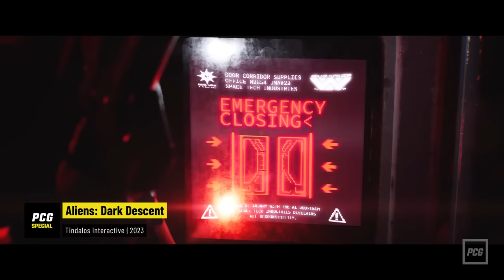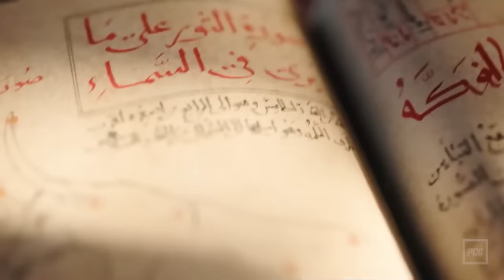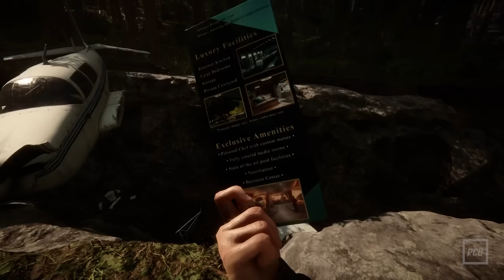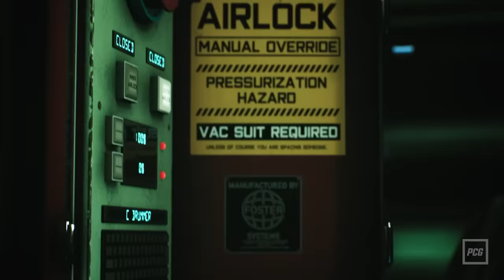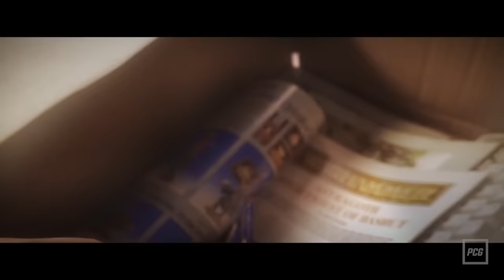PC-Releases 2023 | Die größten Spiele-Highlights des Jahres auf dem PC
Schon ein kurzer Blick in den Releasekalender zeigt es klar und deutlich: Als Spieleplattform bleibt der PC auch in diesem Jahr ungeschlagen. Nirgendwo sonst bekommt ihr wieder so viel Releases in so vielen Genres geboten, von kreativen Indies und spannenden Exklusivtiteln bis hin zu hochwertigen Konsolenumsetzungen wird man da als PC-Spieler regelrecht verwöhnt. Da dabei die Übersicht aber flöten geht, haben wir euch in diesem Video alle relevanten PC-Spiele des Jahres 2023 zusammengestellt.

00:00 - Intro
01:25 - Aliens: Dark Descent
02:05 - Alone in the Dark
02:38 - Ark 2
03:13 - Armored Core 6: Fires of Rubicon
04:00 - Assassin's Creed Mirage
04:47 - Atlas Fallen
05:19 - Atomic Heart
05:55 - Baldur's Gate 3
06:28 - Banishers: Ghosts of New Eden
06:58 - Blue Protocol
07:32 - Company of Heroes 3
08:12 - Crime Boss: Rockay City
08:55 - Cyberpunk 2077: Phantom Liberty
09:47 - Dead Island 2
10:30 - Dead Space
11:16 - Deliver Us Mars
11:52 - Der Herr der Ringe: Gollum
12:31 - Diablo 4
13:19 - Die Siedler: Neue Allianzen
13:55 - Dungeons 4
14:26 - Everspace 2
14:58 - Forspoken
15:32 - Gord
16:18 - Gothic Remake
16:54 - Hades 2
17:31 - Hell is us
18:05 - Hogwarts Legacy
18:56 - Hollow Knight: Silksong
19:30 - Homeworld 3
20:07 - Homicidal All-Stars
20:43 - Hyper Light Breaker
21:21 - Immortals of Aveum
21:53 - Jagged Alliance 3
22:31 - Judas
23:12 - Kerbal Space Program 2
23:50 - Lies of P
24:25 - Manor Lords
24:56 - Men of War 2
25:30 - Nightingale
26:10 - Octopath Traveler 2
26:43 - Outcast 2: A New Beginning
27:27 - Park Beyond
27:57 - Path of Exile 2
28:38 - Phantom Fury
29:14 - Pragmata
29:49 - Railway Empire 2
30:25 - Redfall
30:54 - Remnant 2
31:25 - Replaced
31:58 - Resident Evil 4 Remake
32:31 - Returnal
33:03 - Robocop: Rogue City
33:41 - S.T.A.L.K.E.R. 2
34:23 - Scars Above
34:57 - Silent Hill 2
35:46 - Skull & Bones
36:31 - Sons of the Forest
37:08 - Spellforce: Conquest of Eo
37:41 - Star Trek: Resurgence
38:27 - Star Wars Jedi: Survivor
39:10 - Starfield
40:01 - Stargate: Timekeepers
40:48 - Street Fighter 6
41:31 - Suicide Squad: Kill The Justice League
42:17 - System Shock
43:05 - Tekken 8
43:34 - Tempest Rising
44:09 - The Day Before
44:42 - The Expanse: A Telltale Series
45:32 - The Invincible
46:05 - The Last of US Part 1
46:43 - The Lord of the Rings: Return to Moria
47:15 - The Lords of the Fallen
47:55 - The Wolf Among Us 2
48:24 - Transformers Reactivate
48:56 - Warhammer 40,000: Boltgun
49:25 - Warhammer 40,000: Rogue Trader
50:02 - Warhammer 40,000: Space Marine 2
50:40 - Witchfire
51:11 - Wo Long: Fallen Dynasty
51:55 - Outro